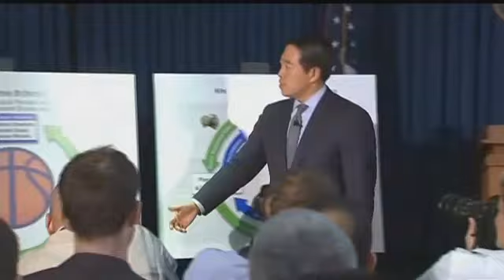UA assistant coach charged with taking bribes to deliver athletes